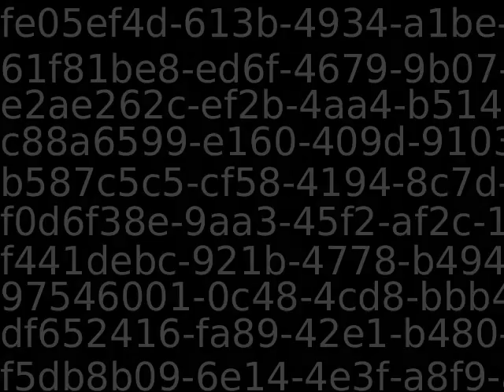PUB11383_73971_new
Content_PUB11383_73971